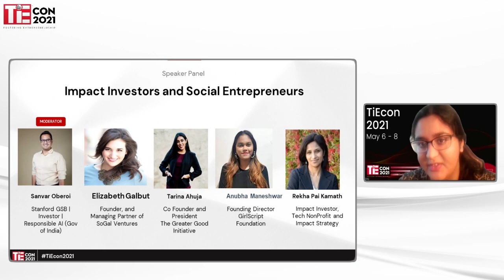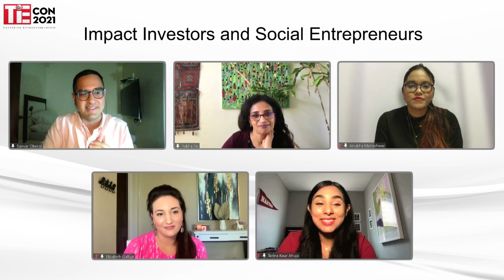TiEcon 2021 Day 3 Hall D Impact Investors and Social Entrepreneurs